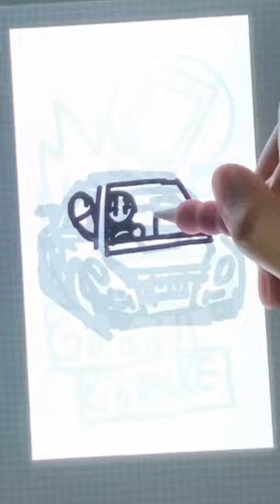Draw Juice WRLD goodbye & good riddance album cover art